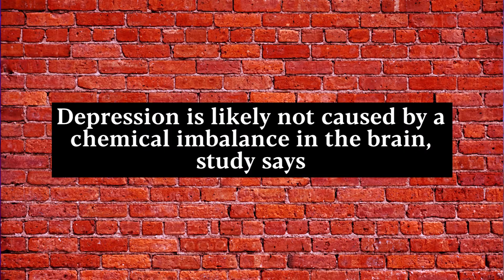FDA Warns Puberty Blockers Cause Blindness In Children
🔴 GIVING

🔴 LINKS

🔴 SOCIAL